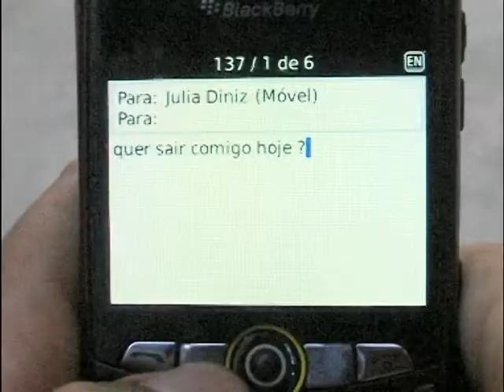BlackBerry - Viva de perto a paixão (Publicidade e Propaganda - UFF 2011)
Trabalho experimental realizado para a disciplina Introdução às Técnicas de Som e Imagem - Prof. Denise Tavares / Universidade Federal Fluminense - Comunicação Social - Publicidade e Propaganda.
Equipe 7:
Érico Moraes
Anna Luisa Amaral
Beatriz Medeiros
Mariana de Camargo
Rafael Le Senechal

Orientador e Editor: Rodrigo Fomel